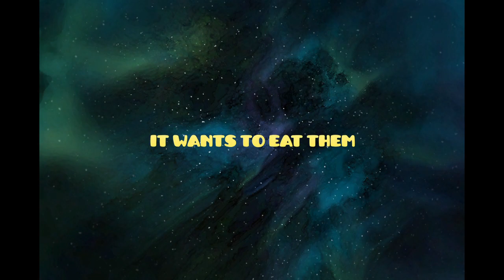Snabbit - coming soon to your galaxy!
Video edited and rendered by Jørgen Solli and Tarjei Løve Selvik.

Snabbit is a fast reaction puzzle game where the goal is to guide the star-munching Snabbit through different levels while hunting for stars, treasure, (and the occasional astronaut.)

Not only can you play the wonderful game, but you can also participate as a content developer! Meaning you can make your own levels and share them with your star-chasing friends.

Hint: the best maker wins something amazing...

Stay spaced, we launch on the 4th of May!